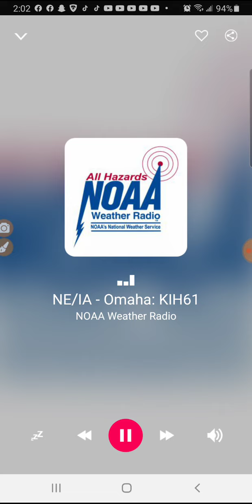EAS #48: Severe Thunderstorm Warning